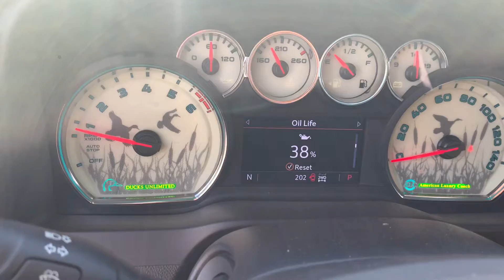Chevy Silverado for Travis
Doc’s Chevy Buick GMC